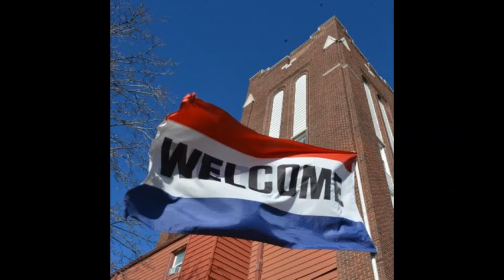March 31 Fresh Bread